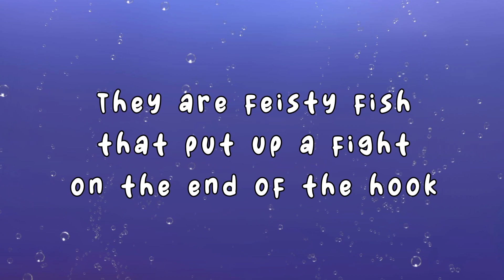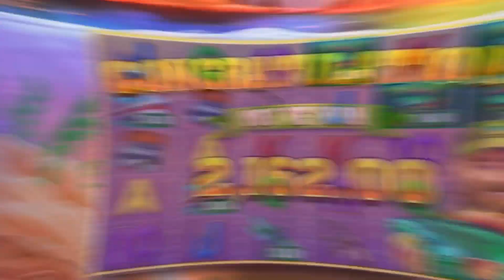(🔥NEW GAME🔥) 🎣🌊BIG CATCH💥BASS FISHING MEGAWAYS!🎣🌊 🌟ONLY HERE!🌟 | BLUEPRINT GAMING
🎣🌊 Reel in the excitement with BIG CATCH BASS FISHING MEGAWAYS! 🚤💰 Experience the thrill of the ultimate fishing adventure in this mega-sized online slot game. 🐟🎰 Dive deep into the action, as each spin brings you closer to monstrous wins and massive payouts. 🌟💸 Are you ready to hook the big one and claim your MEGAWAYS fortune? Cast your bets and let the reels do the rest! 🎣💥 Don't miss out on the biggest catch of your gaming journey! 🌊🎮